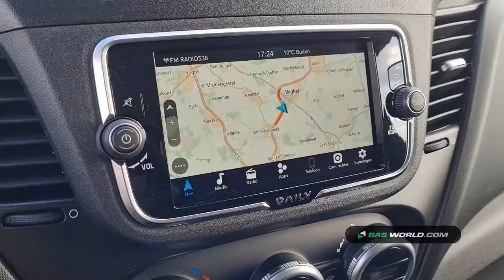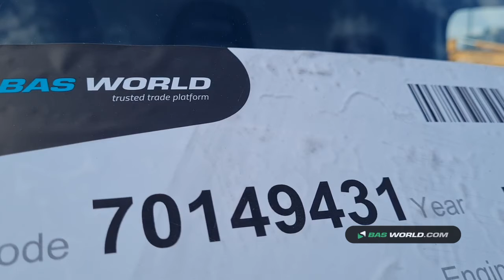70149431 Iveco Daily